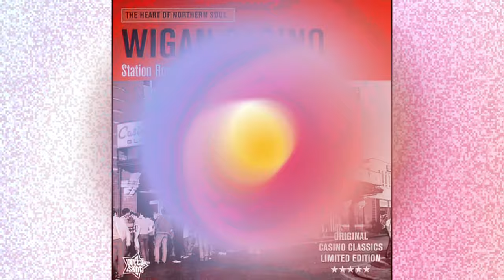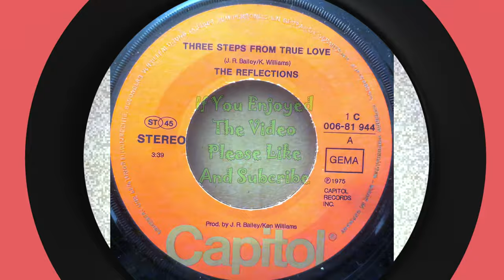Three Steps From True Love-The Reflections-1975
Three Steps From True Love.
The reflections.
1975.
remastered.